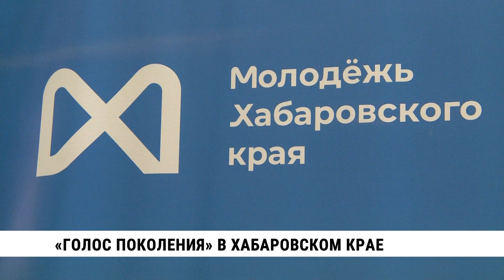Федеральный проект Росмолодёжи «Голос Поколения» впервые стартовал в Хабаровском крае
Федеральный проект Росмолодёжи «Голос Поколения» впервые заходит в регионы. В этом году Хабаровский край стал одним из четырёх субъектов страны, где опробуют одноимённую образовательную программу. Для будущих управленцев прохождение такого курса – карьерный шанс. Поскольку лучшие выпускники пилотного потока смогут попасть в кадровый резерв Росмолодёжи и займутся крупными проектами федерального уровня.